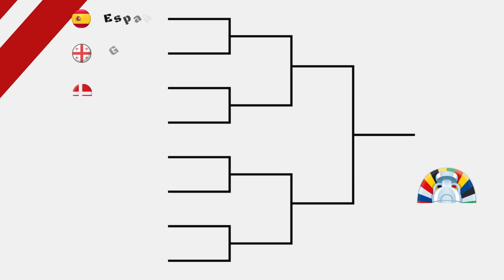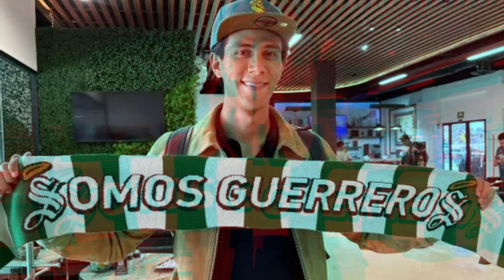Bola de 2- Episodio 22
Hablamos de la derrota de México, de la Copa América,  la Eurocopa, todo sobre Santos Laguna, y nuestras secciones de siempre.